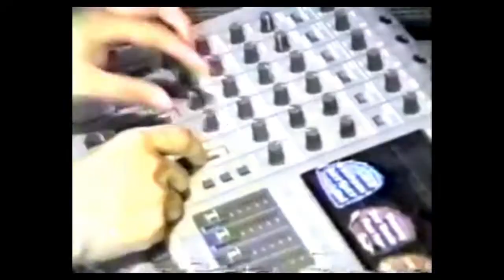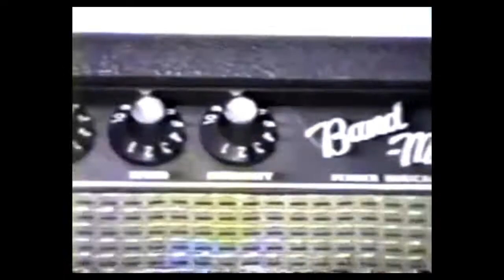Paul Bertolino - Liza Crush (1998)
Video for "Liza Crush" from the 1998 album "Bandmaster Flash".